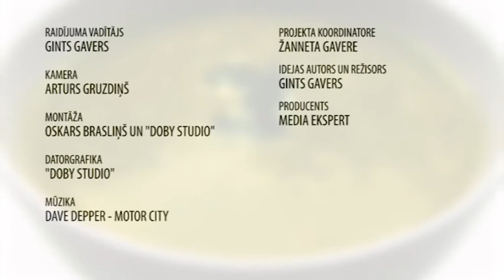Pipars uz mēles (16.10.2017.)